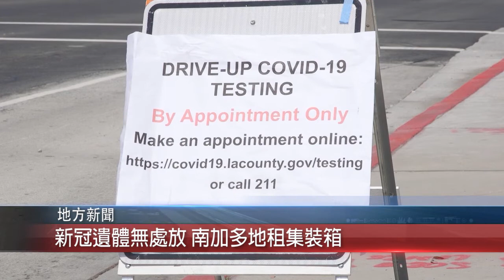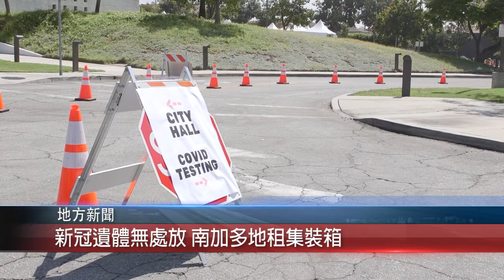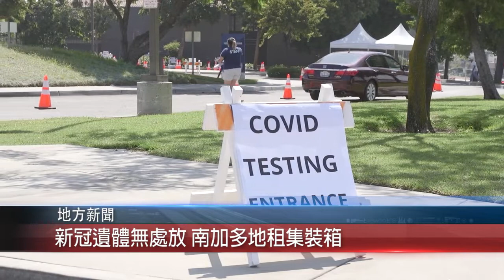0108 國 疫情失控疫苗延誤 洛杉磯市長急呼聯邦打救